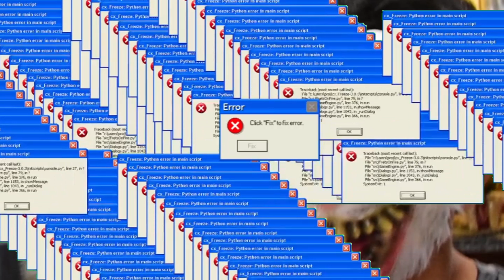SUSCRIPTOR VIENE A NUESTRA CASA * ¡¡es un exterminador de hater´s!!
♣¡Hola parceritos y parceritas ! Espero que esten muy bien, en este vlog viene un suscriptor que es todo un exterminador de hater además de esto viene disfrazado de batman! y quiere enfrentar al niño Hater.